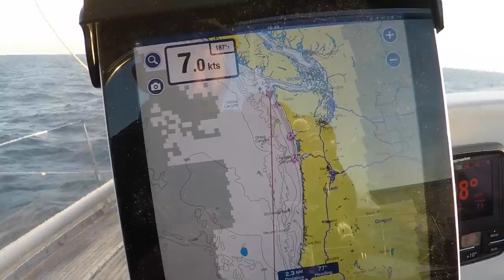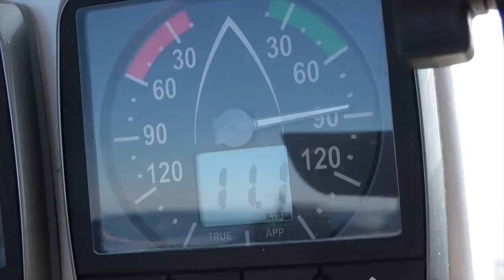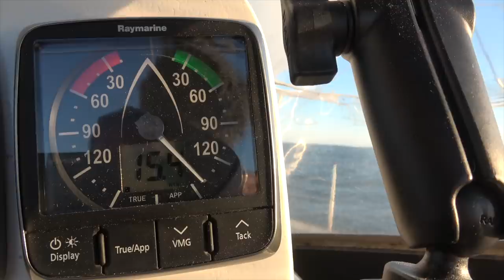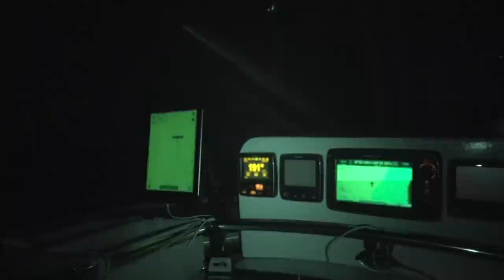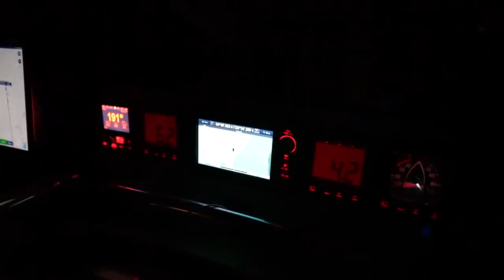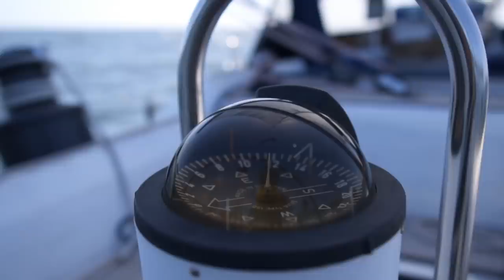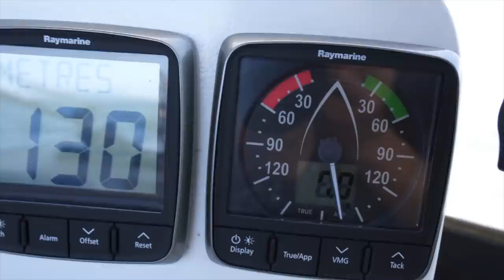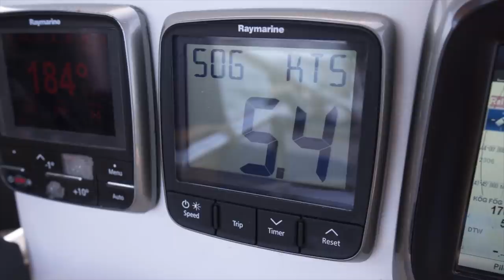How Dangerous Is It To Cross An Oregon River Bar? - Ep. 158 RAN Sailing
We continue our sail south along the west coast of the US. Our destination is Coos Bay in southern Oregon which has a river bar we have to cross. This coast is infamous for dangerous river bars so let’s see how it goes!

We are a Swedish couple who wanted a different kind of life. So we moved aboard our sailboat Ran, a custom built Beason 40 in aluminium and untied the lines in the middle of the Swedish winter in January 2016. There is no set route and we will go where the wind and our minds take us.

A huge thank you to our patrons for making this video possible! We love making inspiring videos and share our adventure with you. With your support we can keep producing on our own terms.

We have collected some of the products we use in our cruising life and to make videos in our Amazon shop. If you buy any of the items from our shop or anything else on Amazon (using the link), we get a small "ka-ching" in our cruising kitty (no extra cost for you). Thank you so much and thank you to Amazon Influencer program.

00:05 Safe Journey 3 - Magnus Ringblom
01:16 Bagatelle En Mineur - Franz Gordon
09:38 Low Theta Low Alpha - Joseph Beg
12:57 Everything Stops (Instrumental Version) - Wildflowers
15:02 Climbing Through Air 3 - Tomas Skyldeberg
17:30 Running Around  In Your Garden 5 - Bo Järpehag

Love,
Malin & Johan